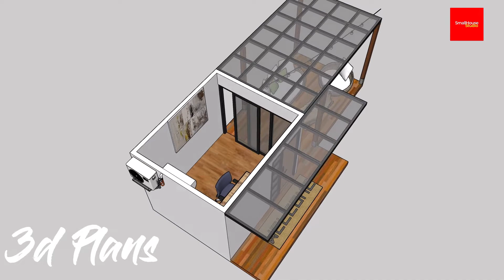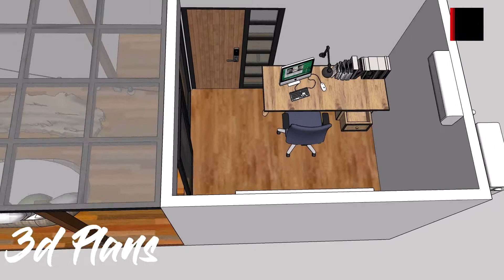Creating a Modern Small Garden Office With a Cozy Patio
Modern Small Garden Office With Cozy Patio
Creating a Modern Small Garden Office With a Cozy Patio: Embracing Open Space, Artificial Rattan, and a Glass Roof

Introduction:
In the era of remote work and flexible schedules, a small garden office with a cozy patio has become a popular trend among homeowners. This innovative concept combines the tranquility of nature with the functionality of a workspace, offering an ideal balance between work and leisure. In this article, we will explore the elements that make up a modern small garden office, with a specific focus on the open space patio adorned with a three-seater sofa made from artificial rattan and a captivating glass roof.

Designing an Open Space Patio:
When it comes to designing an open space patio for a garden office, simplicity and functionality take center stage. Embracing an open concept allows for a seamless flow between the indoor workspace and the outdoor area. By removing barriers and incorporating large windows or glass doors, natural light floods the space, creating a refreshing and inviting atmosphere.

Artificial Rattan: A Perfect Blend of Style and Durability:
To infuse the patio with a cozy yet contemporary vibe, opting for a three-seater sofa made from artificial rattan is an excellent choice. Artificial rattan offers several advantages over its natural counterpart, including enhanced durability, resistance to the elements, and low maintenance requirements. Its woven texture adds a touch of elegance and sophistication, while the plush cushions provide comfort during work breaks or casual conversations.

The Glass Roof: A Window to the Sky:
A key feature that sets a modern small garden office apart is the incorporation of a glass roof. This architectural element not only brings in an abundance of natural light but also creates a connection with the outdoor environment. The glass roof allows you to enjoy the beauty of the sky above, providing a sense of openness and freedom within the confines of your workspace. Additionally, during colder months, the glass roof traps heat, creating a cozy and well-insulated environment.

Creating a Cozy Ambiance:
To further enhance the cozy atmosphere of the patio, consider adding soft lighting fixtures such as fairy lights or lanterns. These subtle lighting elements add a touch of enchantment to the space, making it an inviting spot for evening work sessions or relaxation after a productive day. Additionally, incorporating potted plants and greenery not only enhances the aesthetics but also helps purify the air, creating a healthier and more conducive environment for work and relaxation.

Conclusion:
A modern small garden office with a cozy patio offers a delightful blend of functionality, style, and tranquility. By embracing an open space patio design, incorporating a three-seater sofa made from artificial rattan, and featuring a glass roof, you can create a unique workspace that seamlessly connects with nature. This harmonious fusion of indoor and outdoor elements not only boosts productivity but also allows for moments of relaxation and rejuvenation amidst the beauty of your garden. So why not transform your garden into a sanctuary of creativity and productivity, and embrace the modern small garden office trend today?